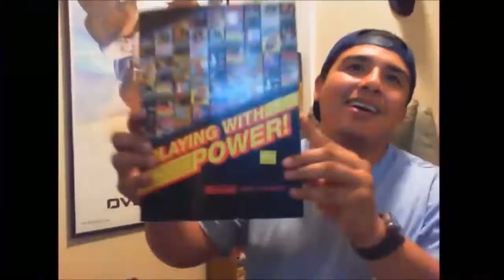#4 NEW Pokemon Ultra Moon (& Sun) LIVE Stream UPDATED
Hey y’all!

I’ve had time recently to figure out streaming with my 3ds and thought I’d throw up some of the gameplay.

3DS Friend Code:    FC – 0490 – 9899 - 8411